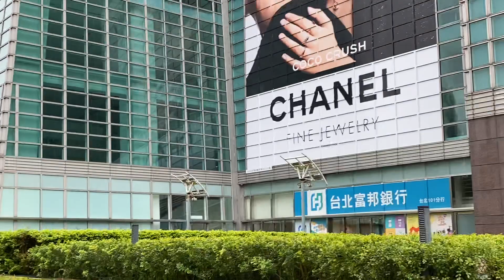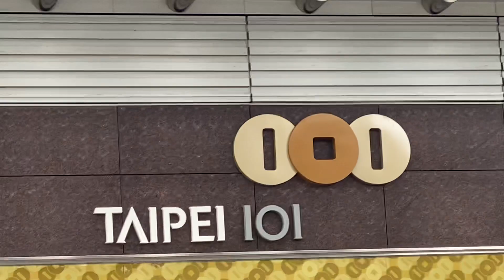2022年台北市長參選人選—各政黨都應該應給台北市民一位最有能力、最有經驗的最強的台北市長參選人，民主台灣、國際台北、自由國家！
在防疫的思考下，台北市長候選人特別必須加強注意的是必須要有的「經驗」與城市治理的「能力」，能夠強調的自己的優勢能力。
一、民進黨目前具備有中央部會的部長、台灣直轄市長，執政豐富的經驗與超強的能力
         台灣全國在近二年來疫情威脅下，台北市政府各單位對於防疫工作的成敗，小則影響市民生活的方便與自由，重則影響市民健康、甚至是寶貴的生命，成功的防疫，才能夠有生活的便利，以及維持國家經濟繁榮發展，市長參選人能夠具備經驗、能力，防疫、領導、魄力、執行，特別是經驗與能力成為台北市長參選人在先天環境上，必須具備的能力。
         依此而言，目前媒體所猜測的主管台灣全國防疫政策的衛福部長成為極為適當的人選。又因以台灣全國防疫工作，且防疫的狀況，從國內到國外，疫情的發展又影響著陳時中部長的參選時機，因此，前交通部長，也是有擔任台中市長幹練、有能力、又無私的林佳龍部長，也是非常好的人選。
二、需要有展現治理實務經驗與表現的舞台
         南北向的開車從上新生高架下，車子上建國高架到下高架橋。或車輛從西向東向，從市民大道向內湖方向開車，很容易會發現台北市的地理面積不大。目前執政黨的黃珊珊副市長己經每天或說常有出席重大市政活動、出席或主持市政各項重大的會議，每天思考如何努力解決各有關的問題，這樣一點一滴的建設台北，可謂積沙成塔的累積市民的信任，這也是在疫情下限制了其他大型文化、藝術、工程、商業等活動，各有關政黨候選人接觸市民的活動機會變得有限。各政黨也不會傾向提出一位沒有爆光率、沒有舞台、沒有表現出成績的參選人。因為如果提一個大家不是很熟悉的人選，當台北市民還沒有認識候選人之前，11/26很快就到了，就已經快要投票了，倒也不容易得到選民的青睞。
         台灣成功防疫指揮官的領導經驗、治理能力、讓人信任的聲音與形象，就發揮了具體加分的效果。因為在除了防疫外，面對著快速多變的市政議題，今年台北市很難在短短在9個月內培養一位偶象型的政治明星。台北市民沒有時間、沒有力氣、也沒有興趣去再認識一位不熟悉、無論什麼血統、或行事風格保守的候選人。陳時中部長以依台灣全國防疫為優先，在疫情獲得控制，再思考是否投入參選的問題。依此問題，林佳龍部長在台中中二補選打出漂亮的一仗，又掌握議題的能力，以及迅速回應及處理，也能充分掌握選舉的節奏。
三、能夠清楚提出台北國際城市大建設政見、能夠爭取中央政府大量政策的資源補助者，有力的發展台北市的經濟。
　　舉例來看，高雄市陳其邁市長領導市府團隊提供企業需要的充足的水、電、土地、人力及政府主動需要解決問題的高行政效率，現在台積電都到高雄五輕設場，發展高雄地方高科技產業，提升高雄子弟的就業機會，發展高雄的經濟等。看在高雄市民的眼裏，他們一定很高興罷免了過去只見口號式一碗魯肉飯和一瓶礦泉水，有限的高雄市重大建設。現在，高雄人不僅可以有好吃的魯肉飯小吃，也有好喝的礦泉水，以及國際大廠，台灣護國神山—台積電高科技產業的進駐。
　　或說陳時中尚未宣佈參選，沒有也不宜提出未來大型的市政建設，不過，本部分林佳龍部長在提出前瞻性、創新性、整合性、系統性的建設政見，在有台中市長的實際操作，確實是有很大的加分效果。如果依此觀點，以林佳龍部長參選，確實對市政建設有很大的期待。而如果由陳時中部長參選，則可以再規劃提出重大施政建設的部分，可以提出更完整的計劃，更大的政見。
四、像說明公投說明會清楚說明的決心
　　需要加強說明、宣傳的旋風，特別有一大部分人是沒有特別表示意見，只看大環境、遵從大眾的意見、生活重心在重視思考讓自己的生活達到民主、自由與舒適。也就是對選舉的興趣與熱度，並沒有很高的興趣與熱度。我們從辦理2021年台灣四個公投，公投投出的結果。這是最近4個公投順利、罷韓等選務工作當中，可以發現其中有很普遍的情形。這裏所要講的是，有熱情的政黨可以大大的引導、凝聚選民，當民眾清楚選舉的情形，就比較有勝選的機會。執政團隊努力打造優異的經濟大環境，讓願意努力工作的人有口飯吃，能夠有好的生活。民眾對整體大環境，對於生活能夠滿意。很多辛苦的百姓能夠討口飯吃，心思關注在生活的經營。
　　其次，持續維護民主的台灣國家的尊嚴與國家的主權，維護人民民主的生活方式。特別是在中共軍機擾台，影響台海的和平穩定，也影響台灣國防安全。大家也看到過去在英國統轄治理的香港在回歸中共後，民主所受到的傷害及經濟的衰敗，中共對人權的迫害，對新彊、對西藏的政治及人權的傷害。持續能妥善的因應中共軍機擾台下，仍然具備保護台灣國防安全、保衛國家安全的能力，在中美貿易大戰下、也有系統的發揮民主台灣優勢的能力。
五、參選人應該避免的事項，就是不把中間、淺藍選民，逼回原保守、不進步的陣營
　　能夠吸引淺藍、中間選民、淺綠的選民的喜愛。能夠鞏固自己綠色選民票源外，還要能夠開拓到中間選民的票源，才能夠在激烈的台北市長選戰中，有機會勝出。現在在枱面上的衛福部長陳時中、陳建仁副總統，都是很適當的人選，可以吸引到中間選民的票源。陳時中有高曝光及防疫經驗的能力，略佔有優勢。
　　又選舉的節奏及議題快速又千奇百怪，爾虞我詐，陳副總統的騎士的作風，可能要稍微加強因應的能力，或者需要有穩健的操盤手大力協助。鄭文燦市長以沒有省籍的思維，在桃園市有直轄市治理的經驗與能力。至於是否有與台北市在地的人際，有台北市地方政治人脈的支持及協助，也決定是否可以成功代表出擊的關鍵。
六、結語
　　2022年底台北市長選舉， 各個政黨都會派出自認為最強的候選人。我個人認為，2020台北市長最需要「有經驗」跟「有能力   」的市民參選人。如果不得不做一個簡單的排名：陳時中部長是非常適當的人選，林佳龍市長、前交通部長也是非常有勝選機會的人選。鄭文燦市長也是非常有機會的人選，陳建仁副總統以及其他候選人，也都是值得一搏的參選者。
　　總之，各政黨都應該應給台北市民一位
最有能力的最好的台北市長參選人，
最有經驗的最強的台北市長參選人。